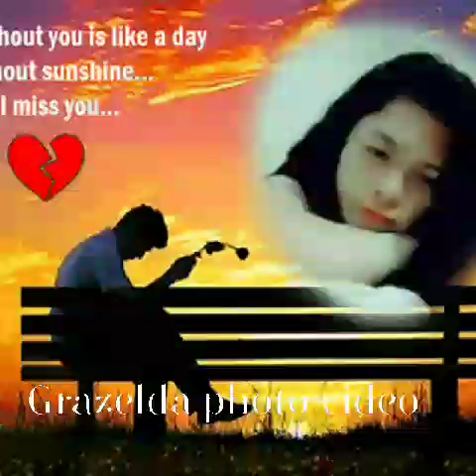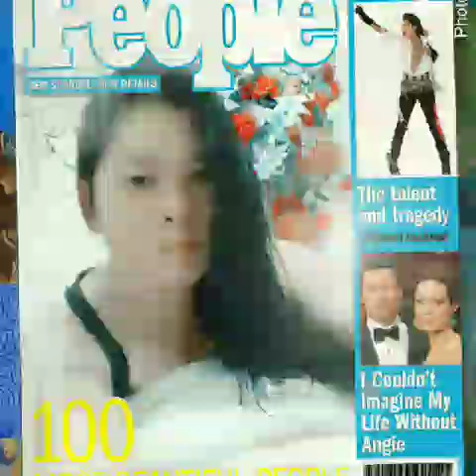Grazelda Ompod flores photo videos